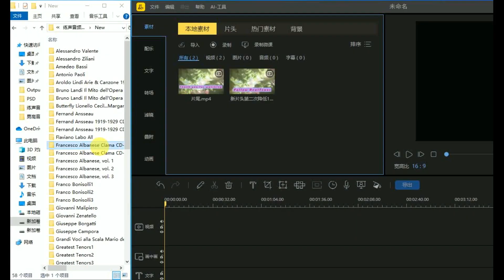2024 0330 Daily Vocal Practice program（Francesco Albanese）part 2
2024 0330 Daily Vocal Practice program（Francesco Albanese）part 2

10 Core 'ngrato (Cardillo-Cordiferro)
11 Quanno tramonta 'o sole (Russo - Gambardella)
12 Voce 'e notte (Nicolardi-De Curtis)
13 Santa Lucia luntana (E. A. Mario)
14 Senz'odio e senz'amore (Murolo - Tagliaferri)
15 Varca 'e nisciuno (Cacciapuoti, Campanino)
16 La Canzone dei sommergibili (M.Ruccione -Zorro)
17 Cara piccina (Bovio-Lama)
18 Ti voglio tanto bene (De Curtis - Furnò)
19 Musica Proibita (Gastaldon - Flick Flock)

Francesco Albanese (13 August 1912 – 11 June 2005) was a lyric tenor, particularly associated with the Italian repertory.

Albanese studied in Rome with Francesco Salfi, and made his stage debut in 1940, at the Teatro dell'Opera di Roma, as Evandre in Gluck's Alceste, where he remained until 1942, also singing Almaviva, Fenton, Rinuccio.

In 1942, he made his debut at La Fenice in Venice, as Ramiro, at the Maggio Musicale Fiorentino in Florence, as Don Ottavio, and at the Teatro alla Scala in Milan, as Fenton.

After the war, he began appearing abroad, notably at the Teatro Nacional de São Carlos in Lisbon, the Royal Opera House in London, the Teatro Colón in Buenos Aires, and the Hungarian Opera House in Budapest.

His roles included; Nemorino in L'elisir d'amore, Jeník in Bedřich Smetana's La sposa venduta, Ernesto in Don Pasquale, Ismaele in Nabucco, Faust in Faust, Rodolfo in La bohème, Giuliano in Gustave Charpentier's Luisa, Wolfgang Capito in Paul Hindemith's Mathis il pintore, Avito in Italo Montemezzi's L'amore dei tre re, Giasone in Luigi Cherubini's Medea, Pilade in Christoph Willibald Gluck's Iphigénie en Tauride and Rinaldo in Gioachino Rossini's Armida, etc.

Albanese had a fine, well-schooled voice. He can be heard on record in Armida (1952), La traviata (1953) and Iphigénie en Tauride (1957), in each of these opposite Maria Callas.